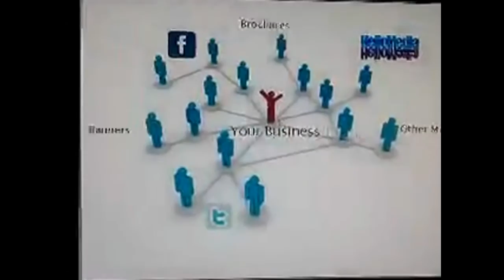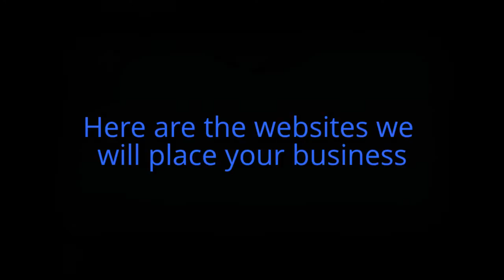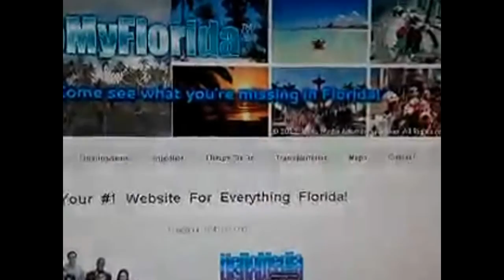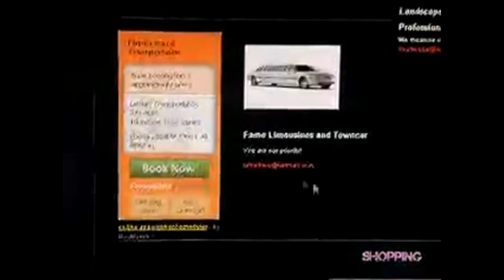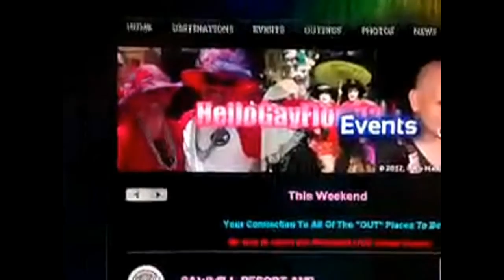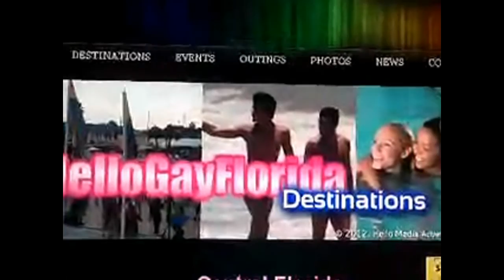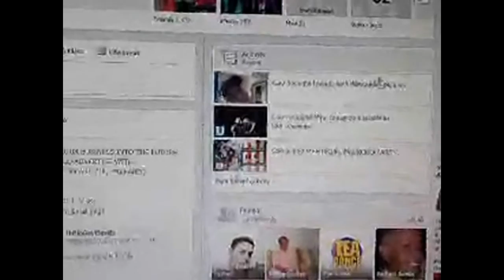Hello Media Advertising... We Bring You Into the Future Of Advertising NOW! Are You Prepared?